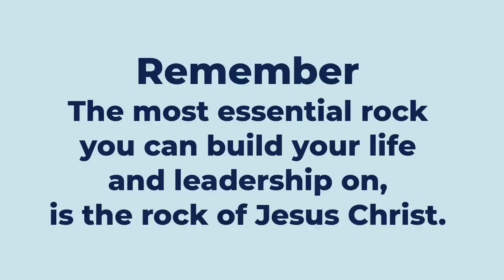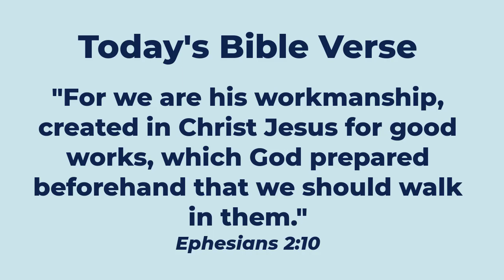Episode #57 Leadership in Parenting with Jason Rees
In today’s episode we talked with Jason Rees (my hubby) about being intentional in leadership within our families and parenting.

Note: The picture on the video thumbnail is from 2014ish.
Are you ready to transform your life and leadership? It’s as easy as 1, 2, 3!
2) Choose your growth plan
     *On-Demand Survival Guide Course
     *Personalized Coaching
     *Corporate Training
3) Begin to thrive in and create harmony between your professional and personal life.

Not quite ready for the jump into transformation? That’s ok, Click here for your FREE 5 Day leadership makeover videos.

I’ve put together this 5 day video series to help you have the tools you need to focus on & take critical action in the most essential areas of leadership.

Follow us online at:
Facebook: Leadership on the Rocks